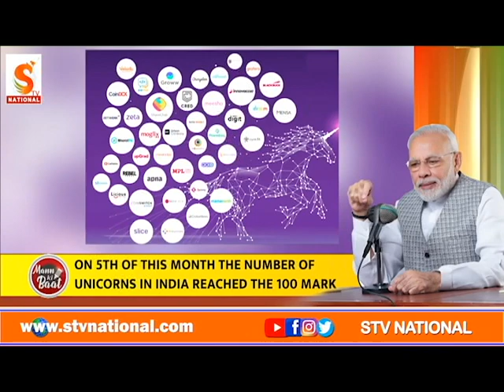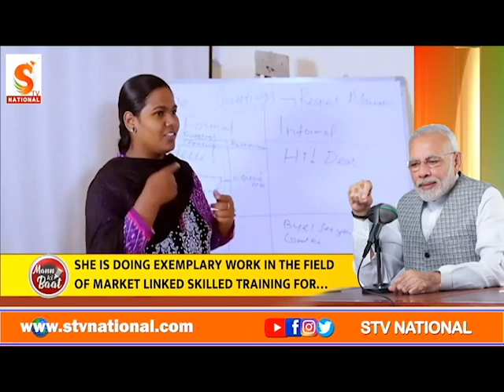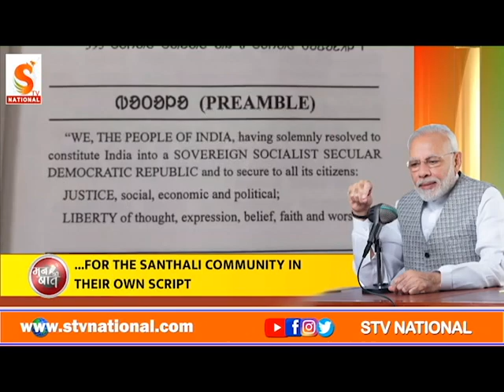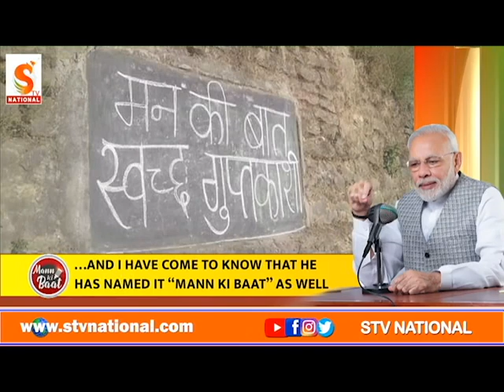Stv National || PM Modi's Mann Ki Baat with the Nation, May 2022